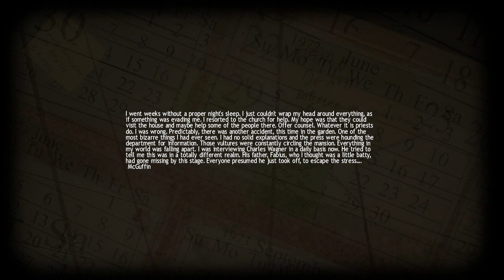LUCIUS - BEST GAME EVER!?! (Funny Moments) Killing Jovita, Tom & Antonio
LUCIUS A GAME WHERE YOU KILL PEOPLE